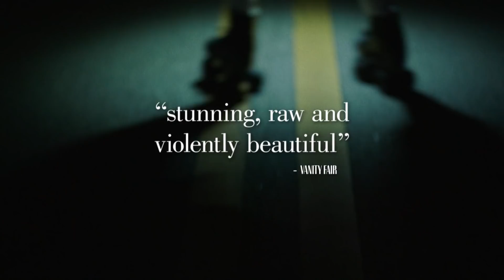ScreenTimes: Widows with Steve McQueen